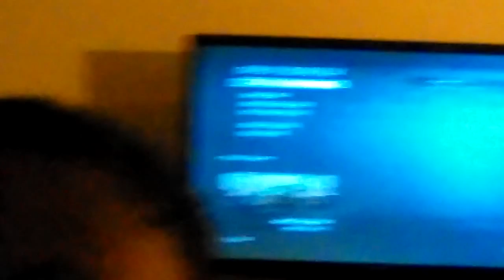Sentury gun vs kambon